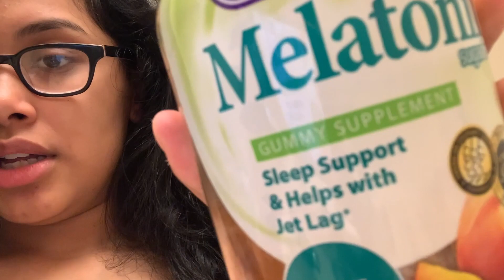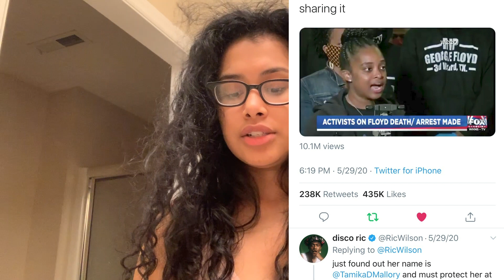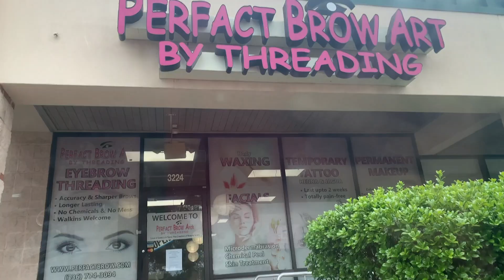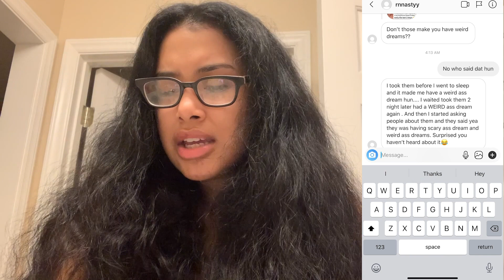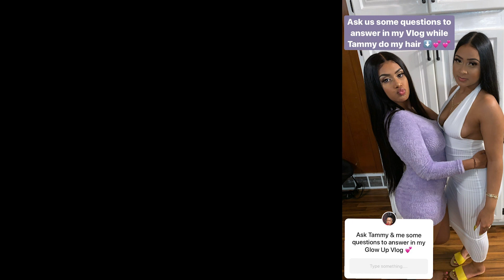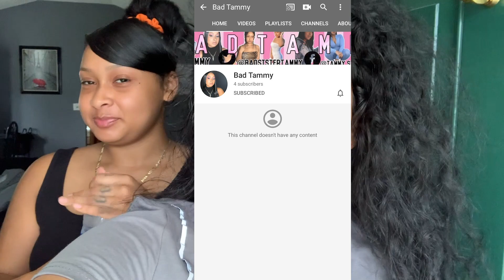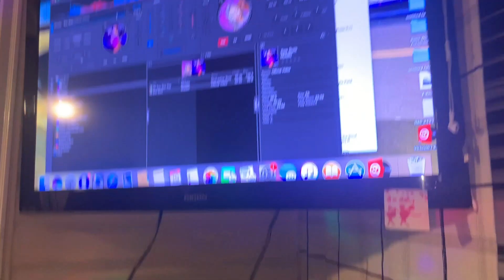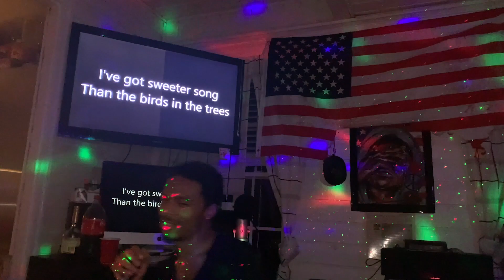Glow Up Transformation | Quarantine Vlog